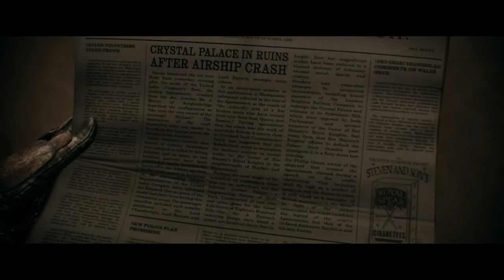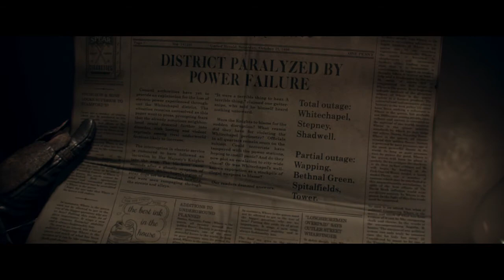The Order 1886 Let's play en español #10 Mi pequeña ballesta :3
Si hay un arma que ame por excelencia sin duda es esta :D